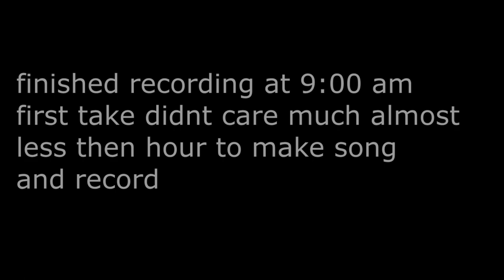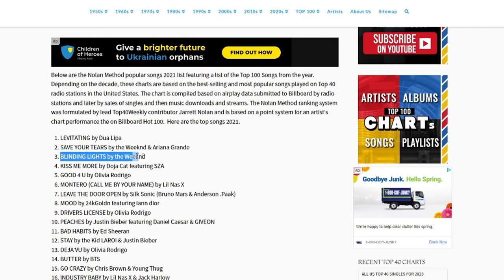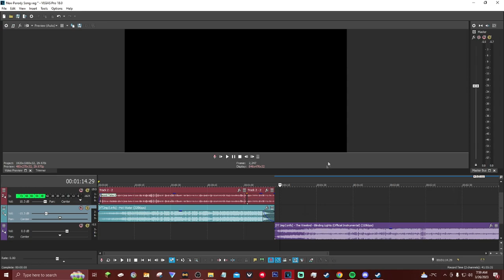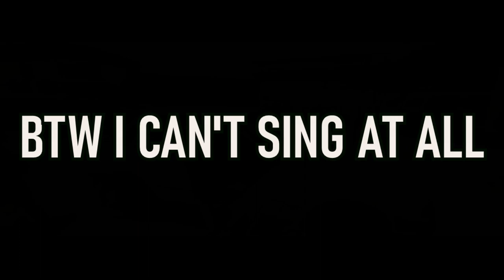♪Blinding Flash♫ | (COD:Modern Warfare 2 Parody) | Toma's Parody Song Roulette #1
(Making a random parody song, random game selected and a random song chosen) 😑🙃😣😪☺🤔🥱😝😚😴😒🤗🥱😪😍😥😏😶🥰😚🤩🙄
I CANT SING DONT MAKE FUN OF ME 🙄🙄🙄🙄🙄🙄🙄🙄🙄🙄🙄
First Take Less Then an Hour Good Enough 😍😍😍😍😎😎😎😎😎😎

00:00 Intro
1:12 Explanation/RNG Part
4:47 Results!/Song!
🐎🔊🎧🎶🎵 {LYRICS}🎵🎶🎧🔊🐎
I've Been playing cod
I've been on this point for long enough
Maybe call a chopper, death above, maybe
I'm going through these skins
you dont even have to do too much
3 kills without dyings out of touch, Gold AK

I grab my knife and
Shoothouse is old and sweaty
no one's around to rez me
I can't see clearly with my ther-mal-scope

and i said ,ooh, im blinded by your flash
Infinity ward, fix your fucking game
and i said, ooh, another stupid map
oh, sena border, thats shits truly ass

cause i can see my gun light up this guy
how is he even still alive, infinity, oh

Im just sprinting by to give a show
using a riot like a hoe
will never use the so-14

Like and Sub if you want
Either way thx for clicking